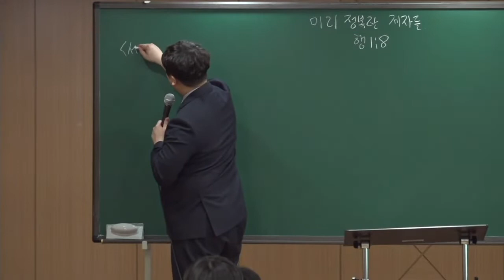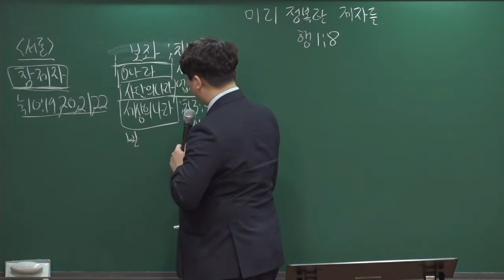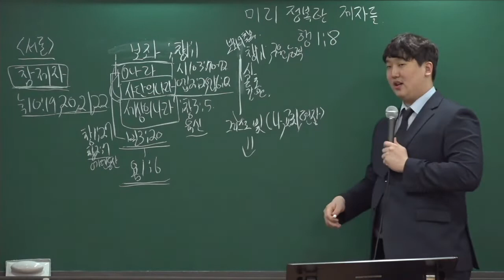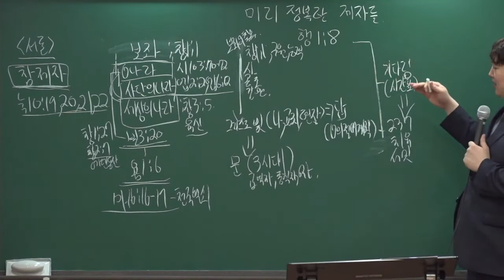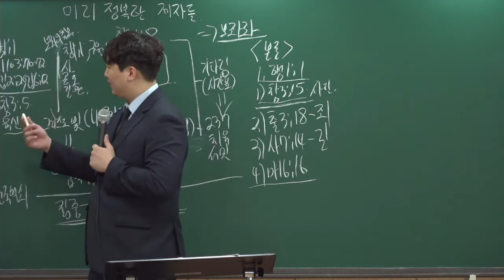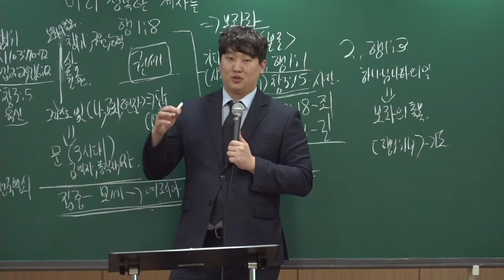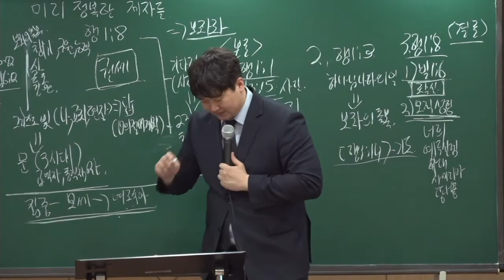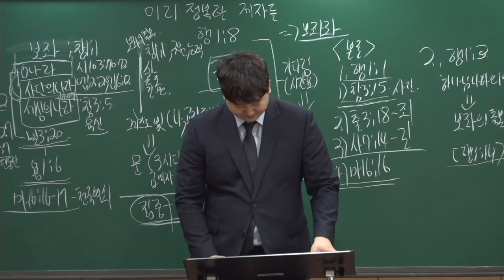20220410 대구 하나교회 중등부 예배 (미리 정복한 제자들) (행1:8)